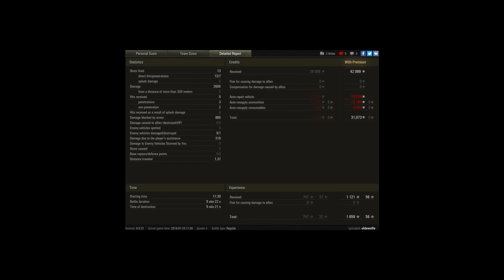Kranvagn, Siegfried Line, Standard